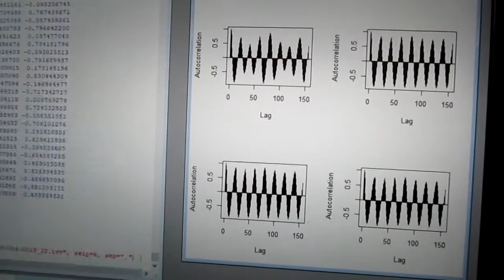超音波の音圧測定解析